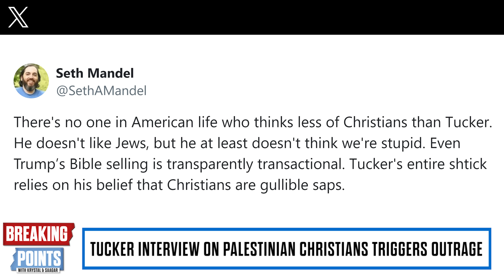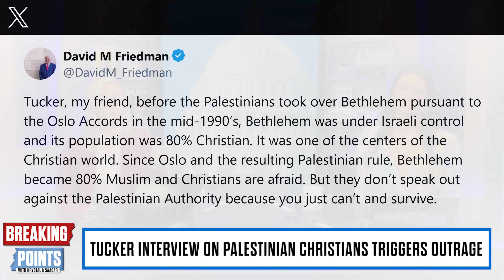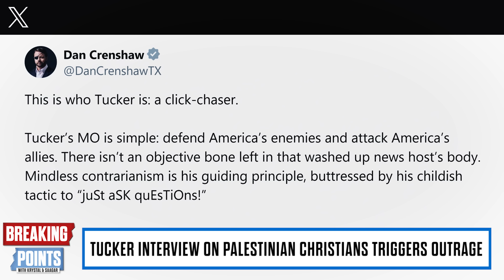Rightwing MELTDOWN After Tucker DEFENDS Palestinian Christians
Krystal and Emily discuss a rightwing meltdown after Tucker Carlson defended Palestinian Christians.